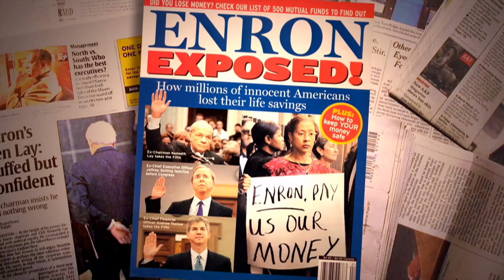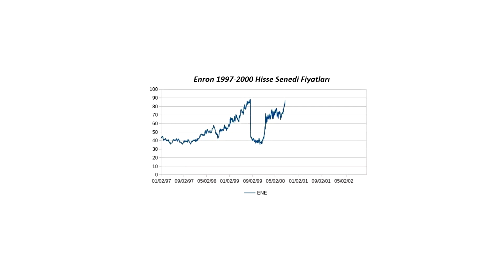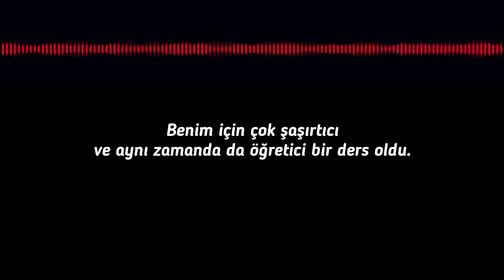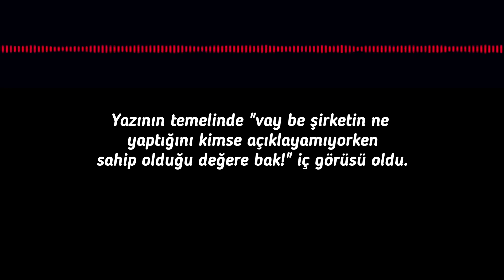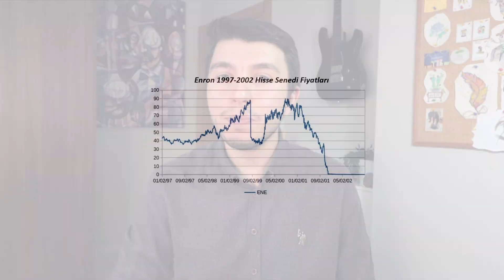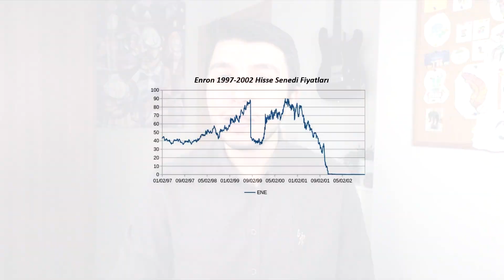Tarihin En Büyük Dolandırıcılığı Enron Skandalı Nedir?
Enron skandalını hemen hepimiz duymuşuzdur. Peki, gerçekte ne oldu? Enron skandalının bulabileceğiniz ilk Türkçe videosu yayında! Bu video ile size hızlı ve basit bir özet sunmaya çalıştım. Tarihin en büyük dolandırıcılığı kulağa film gibi gelse de bir gerçek.

Mayıs 2015'de başlayan youtube yolculuğumda sizlerle işletme bölümü hakkında videolar, kariyer etkinlikleri, excel ofis programı, capitalism 2 gibi birçok farklı konuda içerik hazırlıyorum. 2020 itibariyle ilham veren insanlar, ürünler ve şirketler için de heyecan verici videolar hazırlamaya başladım. Yeni videolardan haberdar olmak için takipte kalın! Detaylı bilgi ve blog yazılarım için websiteme göz atın. Sevgili "Şirket" kendinize çok iyi bakın, tekrar görüşenedek hoşça kalın!

Nereden başlasam diyenler için;